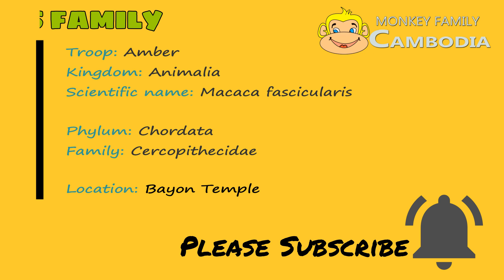OMG..Starving Janet Wait For Milk Hopelessly